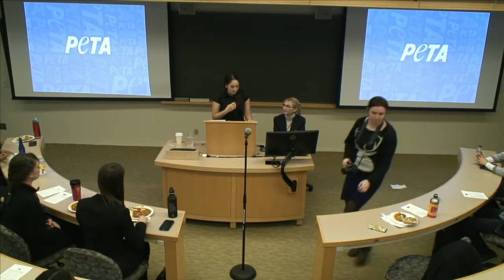2/18/16 – Ingrid Newkirk "Animal Rights, Human Obligations"